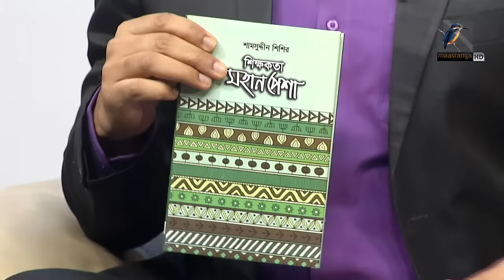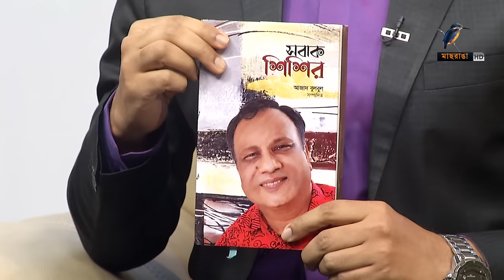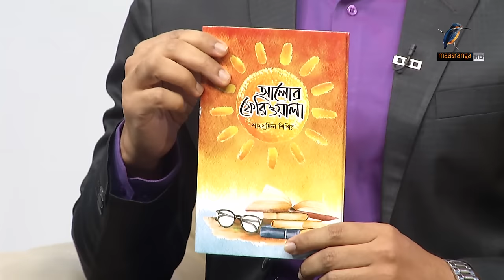Shamsuddin Shishir | Interview | Talk Show | Maasranga Ranga Shokal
লেখক, শিক্ষক, গবেষক। শামসুদ্দীন শিশির।

বাংলাদেশের নৃগোষ্ঠী খুমী সম্প্রদায়ের আর্থ-সামাজিক ও রাজনৈতিক অবস্থা:একটি নৃতাত্ত্বিক অধ্যয়ন বিষয়ে পিএইচডি গবেষণার সম্পন্ন করেছেন। এছাড়াও শিক্ষা বিষয়ক উচ্চতর প্রশিক্ষণ গ্রহণ করেছেন ভারত, অস্ট্রেলিয়া এবং গ্রিফিথ ইউনিভার্সিটি  থেকে। শিক্ষা, গবেষণা ও অন্যান্য বিষয়ক প্রায় ত্রিশটি বই রচনা করেছেন তিনি। এছাড়াও নবম-দশম শ্রেণির ক্যারিয়ার শিক্ষা, শিখন শেখানো দক্ষতা ও কৌশল (বিএড), বাংলাদেশ স্টাডিজ (এমএড) বাংলাদেশ উন্মুক্ত বিশ্ববিদ্যালয় পাঠ্যবই  ত্রয়ের সহলেখক তিনি। শিক্ষক- শিক্ষাক্রম নির্দেশিকা ( বাংলাদেশ ও বিশ্বপরিচয়) জাতীয় শিক্ষাক্রম ও পাঠ্যপুস্তক বোর্ড, বাংলাদেশ, ঢাকা-এর সহলেখক তিনি৷ জাতীয় শিক্ষাক্রম ও পাঠ্যপুস্তক বোর্ড ২০২৪ এর ষষ্ঠ থেকে নবম শ্রেণি পর্যন্ত ইতিহাস ও সামাজিক বিজ্ঞান  টেক্সট বইয়ের সহ লেখকও তিনি। মাধ্যমিক ও উচ্চ মাধ্যমিক স্তরের আটটি প্রশিক্ষণ ম্যানুয়াল এর সহলেখক তিনি।

Presented By: Maasranga Television